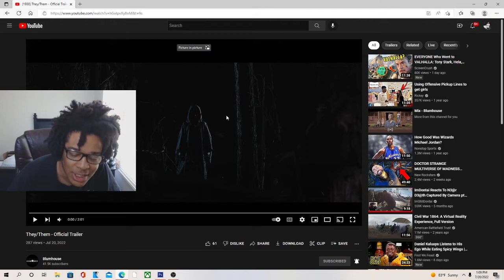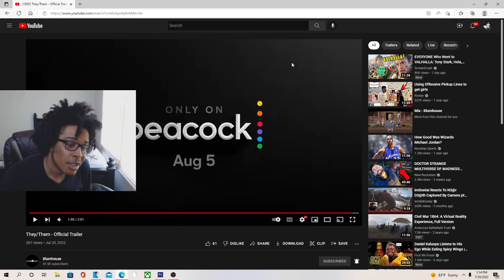They/Them - Official Trailer REACTION!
JesserTheLazer
KSI
SoLLUMINATI
PRETTYBOYFREDO
QJB
HANKDATANK25
DEI AND JOE
DDG
WUAP TV
LOU WAUP
ZAIS
WOLFIERAPSENT
MOREWOLFIE
OPRAH SIDEVERSON
PontiacMadeDDG
PontiacMadeDDG VLOGS
Mega McQueen
Mega Mc VLOG
CASHNASTYGAMING
RICE GUM
PEWDIEPIE
LOGAN PAUL
JAKE PAUL
POUDII
LIL POUDII
PERFECTLAUGHS
KELL
ANNOYING
GEESLICE
THE BOOK OF SWANTE
LAWTWIZ
WORLDSTARHIPHOP
2000
They/Them - Official Trailer